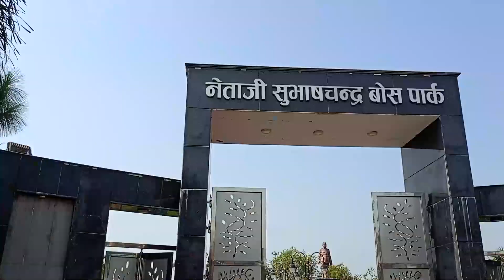NETA JI SUBHASH PARK DAY 12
NETAJI SUBHASH PARK AMBALA CANTT